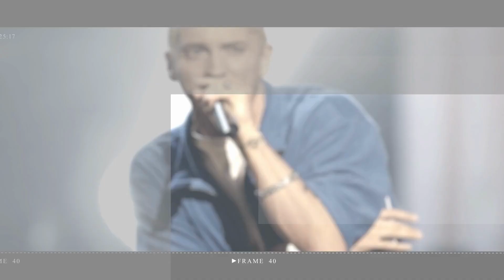Holly Ramsay celebrates 2 years of sobriety after hitting 'rock bottom'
Holly Ramsay thanked friends and family for their unwavering support as she celebrated two years of sobriety on Wednesday.